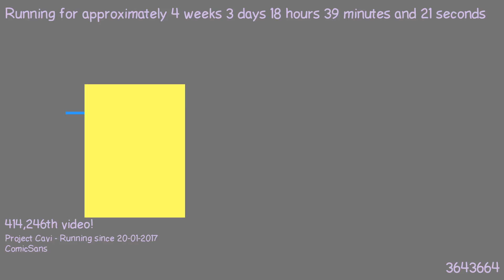1487695416 - Webdriver Cavi - O